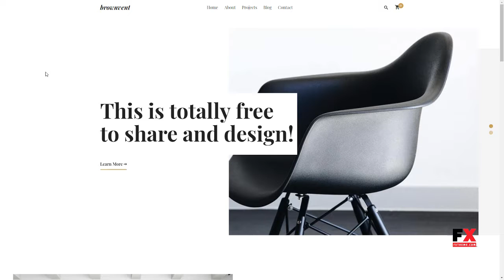Brownvent - Creative WooCommerce WordPress Theme Dunstan Perci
Compatible With WooCommerce 3.1.x, Visual Composer 5.1.x, Bootstrap 4.x

 Framework Underscores

 Columns 4+

 Documentation Unrated

 Layout Responsive